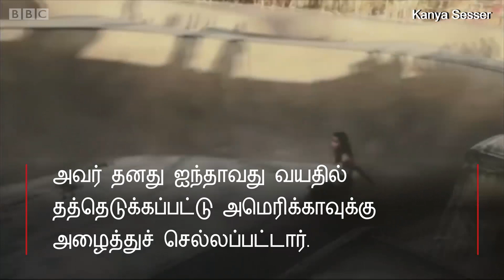பிறக்கும்போதே இரண்டு கால்கள் இல்லை - தடையை மீறி சாதிக்கும் பெண்மணி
தாய்லாந்தை சேர்ந்த கன்யாவுக்கு பிறக்கும்போதே இரண்டு கால்கள் மட்டுமல்ல, பெற்றோரும் இல்லை.

ஆனால், உடல் மற்றும் தனிப்பட்ட வாழ்க்கையிலுள்ள சிரமங்களை சிறிதும் பொருட்படுத்தாது பல்வேறு விளையாட்டுகளில் அசத்துவதோடு மாற்றுத்திறனாளிகளுக்கான ஒலிம்பிக் போட்டியின் பனிச்சறுக்கு பிரிவிலும் கலந்து கொள்ள முயற்சிக்கிறார்.